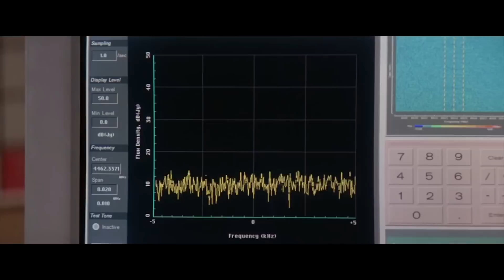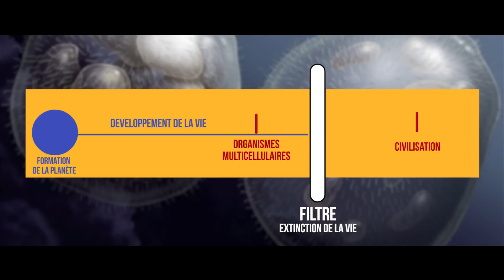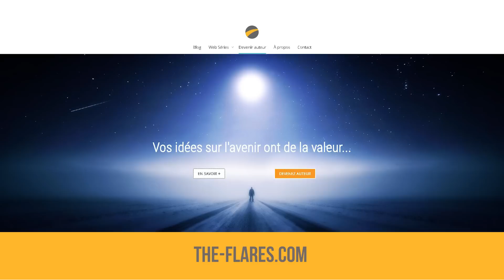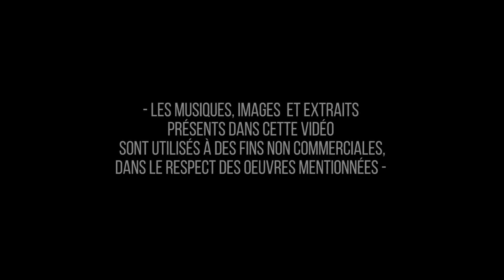Va t-on résoudre le paradoxe de Fermi ? | The Flares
🌎 SUIVEZ-NOUS 🌎

🔊 PODCAST AUDIO 🔊

💡 SOURCES & RÉFÉRENCES 💡

👩‍🚀 QUI SOMMES-NOUS ? 👨‍🚀

📧 CONTACTEZ-NOUS 📧

Une des questions qu’on se pose le plus concernant les prochaines décennies concerne sans aucun doute la vie extra-terrestre. Et quand on pense à vie extra-terrestre, on ne peut s’empêcher d’imaginer “civilisation extra-terrestre”. Moi le premier. Ça fait rêver, autant le dire tout de suite. Mais, il y a un soucis. Et pas un petit … c’est tout simplement un des trucs les plus étranges en astro-physique. Et c’est le physicien Enrico Fermi qui l’a mis en évidence avec le fameux paradoxe de Fermi. Dans cette première partie, on va d’abord mettre en évidence la problématique de ce paradoxe puis commencer à élaborer des hypothèses à sa résolution. La problématique : Pour comprendre le problème,...